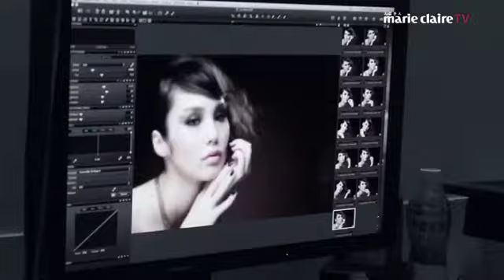Marie Claire View On Beauty 優雅年代